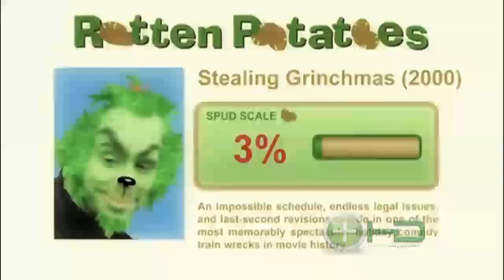El Código Da Grinchi (Español Latino HD)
Una parodia de alrededor de cinco minutos de duración similar al cuento de el Grinch del Dr. Seuus. Originalmente del show MADtv.
Aparecen estrellas como: Tom Hanks, Nicolas Cage, y el Sr. Jones.
Si aparecen pixeladas algunas escenas es por el formato de MP4 HD de Sony Vegas 7.0